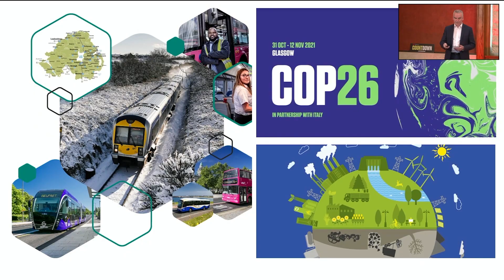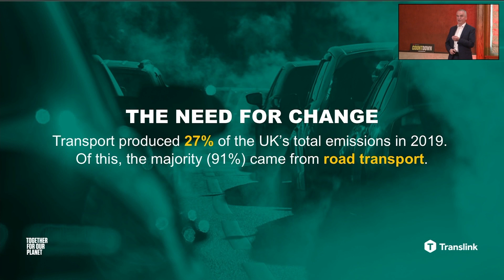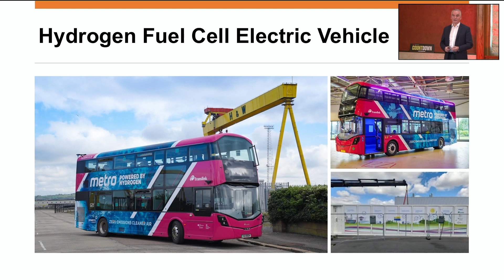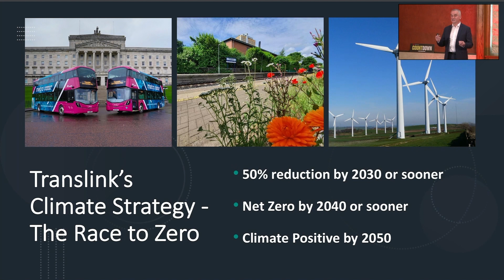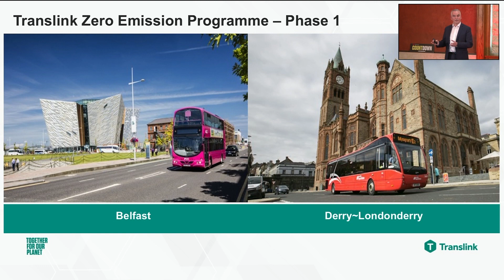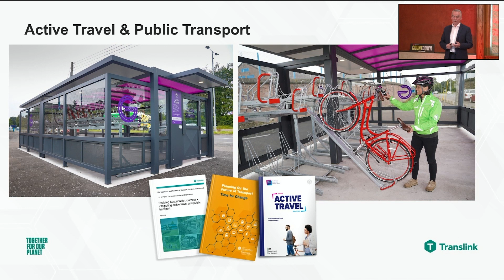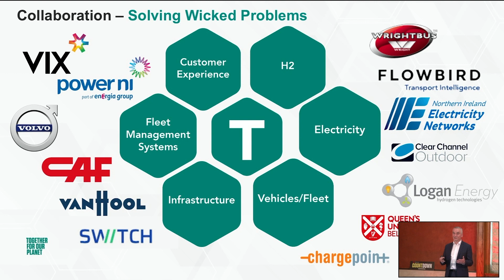Chris Conway: Decarbonising and Transforming Public Transport to become Climate Positive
Chris Conway sets out Translink’s ambitious plans to deliver a clean transport future achieving net zero emissions across our buses, trains and buildings by 2040 and become Climate Positive by 2050.

We also aims to remove additional harmful carbon dioxide and NOX to clean the air we breathe while also incentivizing the use of public transport as a greener, healthier, smarter lifestyle choice.